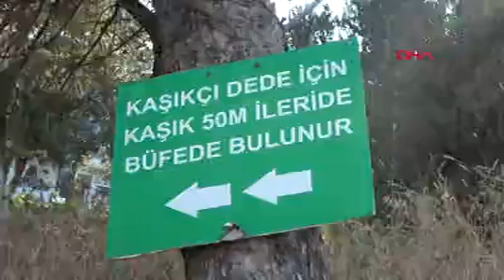Kaşıklı Dede Yatırı'nın Tarihi Osmanlı Mezarlığı Olduğu Ortaya Çıktı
ÇANAKKALE’nin Eceabat ilçesinin Kilitbahir köyünde vatandaşların kaşık dikip, dilek dilediği ve halk arasında ‘Kaşıklı Dede Yatırı’ olarak bilinen mezarlığın, Çanakkale Savaşları’nda şehit olan askerlerin de defnedildiği tarihi Osmanlı mezarlığı olduğu ortaya çıktı. Çanakkale Onsekiz Mart Üniversitesi (ÇOMÜ) Atatürk ve Çanakkale Savaşlarını Araştırma Merkezi (AÇASAM) Müdürü Doç. Dr. Barış Borlat, “Burası Çanakkale Muharebesi sırasında askerlerimizin definlerinin yapıldığı bir şehitlik alanıdır. Buraya adak adamak için gelen vatandaşlarımız aslında Çanakkale şehitlerine dua ediyor” dedi.
Eceabat ilçesine bağlı Kilitbahir köyü yakınlarında bulunan, vatandaşların mezarlığın üzerine kaşık dikerek dilek dileyip, dua ettiği ‘Kaşıklı Dede Yatırı’ olarak bilinen mezarlığın Çanakkale Savaşları’nda şehit olan askerlerin de defnedildiği tarihi Osmanlı mezarlığı olduğu ortaya çıktı. Arşiv araştırması yapan ÇOMÜ AÇASAM Müdürü Doç. Dr. Barış Borlat, yatır olarak bilinen yerin tarihi Osmanlı mezarlığı olduğunu ve Çanakkale Savaşları sırasında yatırın 50 metre yakınındaki tedavi gördükleri hastanede şehit olan askerlerin defnedildiğini ifade etti. Doç. Dr. Borlat, bu konuyla ilgili en önemli kaynağın ise Çanakkale Cephesi’nde 3’üncü Piyade Tümeni, 8’inci Piyade Alayı 1’inci Bölük komutanlığı yapan daha sonra da Gelibolu’da 2’nci Kolordu komutanı olan Fahri Belen’in hatıraları olduğunu vurgulayarak, buraya gelen vatandaşların aslında Çanakkale Savaşları sırasında şehit olan askerlere dua ettiğini söyledi.
‘KAŞIKLI DEDE’YE DAİR HERHANGİ BİR ŞEYE RASTLANILMAMIŞTIR’
Doç. Dr. Borlat, “Mezar alanı olarak görmüş olduğumuz kısımda, orta alanlarda kaşıkları görmekteyiz. Halk arasında burada evliya yattığına inanılıyor ve evliyaya adak adayanlar genellikle çocuğu geç konuşanlar, evlenmek, ev sahibi olmak ya da sınavlarda başarılı olmak isteyenler buraya kaşık bırakmak suretiyle buradan bir kaşık alarak bu adak üzerinden dua ediyor. Vatandaşlar burada Çanakkale Savaşı’ndan kalma bir evliyanın bulunduğuna inanıyor. Ancak bugüne kadar yapmış olduğumuz arşiv çalışması esnasında ‘Kaşıklı Dede’ye dair herhangi bir şeye rastlanılmamıştır” dedi.
‘ASKERLERİMİZİN DEFİNLERİNİN YAPILDIĞI ŞEHİTLİK ALANI’
Fahri Belen’in hatıralarının en önemli kaynak olduğunu söyleyen Doç. Dr. Borlat, “Çanakkale Savaşı sırasında askerler yemek sırasında yanlarında bulunan tahta kaşıkları bir çaputa sararlar ve bellerindeki kuşağa koyarlar. Askerler şehit olduğunda yanlarındaki bu kaşıklar onların mezarlarının bulunduğu yere dikilmek suretiyle orası bir mezarlık haline dönüştürülmektedir. Ve şu anda bulunmuş olduğumuz yerin hemen arkasında bulunan alan ise Kilitbahir köyünün tarihi Osmanlı mezarlığıdır. Çanakkale Cephesi sırasında özellikle tarihi köy mezarlıkları içerisinde defin yapılmıştır. Yakındaki hastanede tedavi gören askerlerimizin şehit olması durumunda bu alana getirilmiş ve definleri yapılmıştır. Şunu net çok net söyleyebiliriz; burası Çanakkale Muharebesi sırasında askerlerimizin definlerinin yapıldığı bir şehitlik alanıdır. Buraya adak adamak için gelen vatandaşlarımız aslında Çanakkale şehitlerine dua ediyor. Ve getirdikleri bu sembolik kaşıklar da aslında Çanakkale cephesinde askerimizin yemek yediği kaşıkların sembolü olduğunu söyleyebiliriz” diye konuştu.